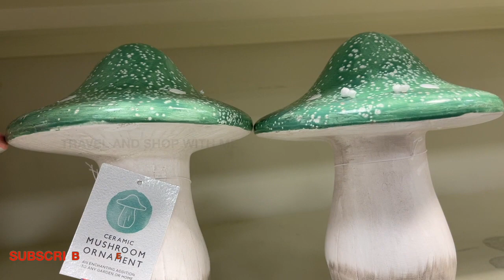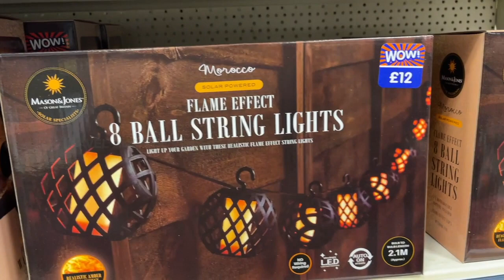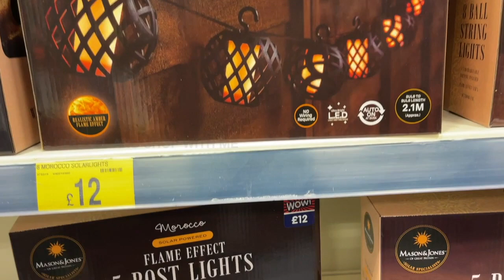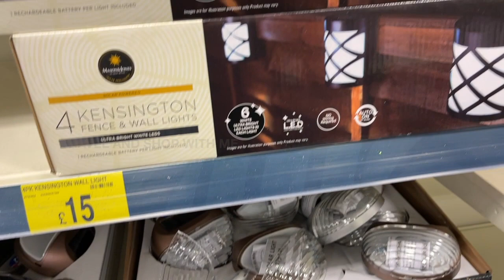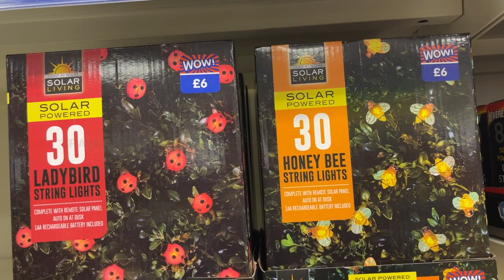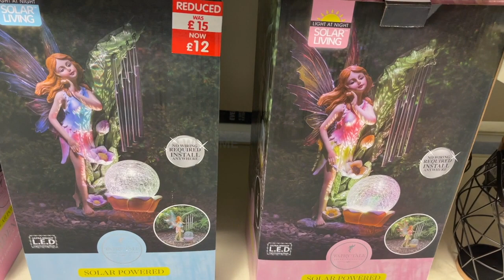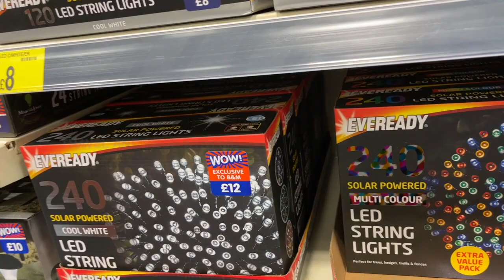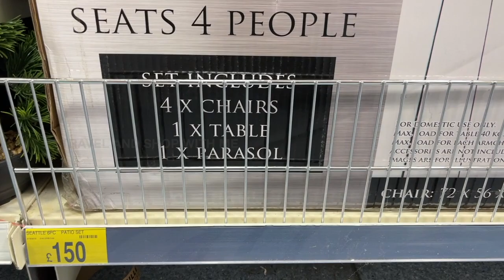B&M GARDEN LIGHTS & DECOR COLLECTION WITH PRICE FEB 2022 | B&M SHOPPING HAUL | TRAVELANDSHOP WITH ME